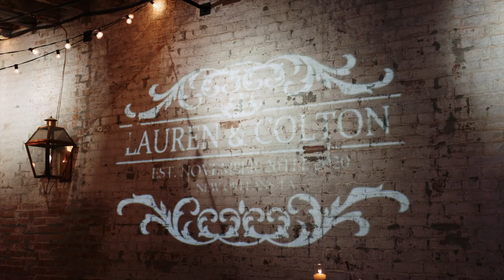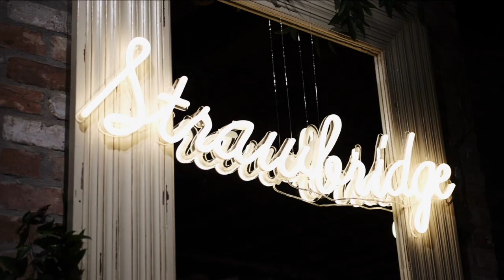Emotional Wedding Video | A New Orleans Wedding at The Chicory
Lauren + Colton Strawbridge Wedding Film | November 2020

A Louisiana Wedding at The Chicory in New Orleans, LA

We typically like to include a little background on the bride and groom, but I think the love in Lauren and Colton's letters to each other said it all. This couple is surrounded by people who love them very much and will be there for them through thick and thin. As the night ended, it was quite obvious Lauren and Colton will have a long, happy marriage for the rest of their lives.

Timeless Productions is a Wedding Videography company based in New Orleans, Louisiana. We are available for travel and would love to be your videographer for your wedding. We are currently booking 2021 and 2022.

A Wedding Film Produced by:
Timeless Productions

License